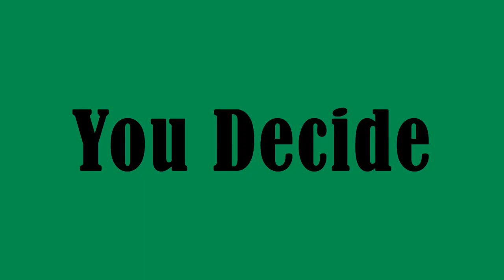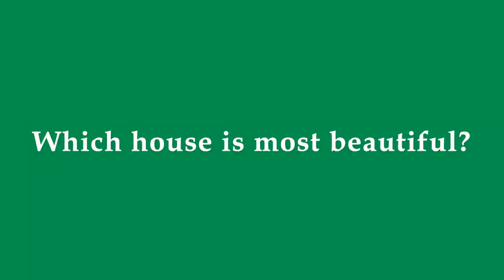Eminem's House VS 50 Cent's House